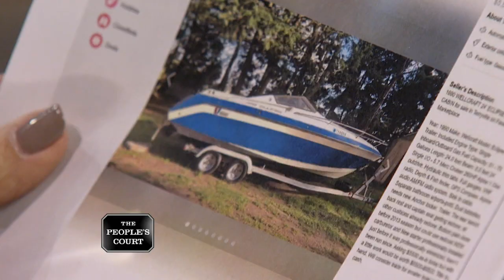Unloading A Landlubber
The plaintiff says he bought a boat and trailer from the defendant. He claims he’s unable to register the trailer because the defendant never gave him the right paperwork, so he’s suing for his money back. The defendant says she sold them as a package deal, as-is.

Case: 29-269